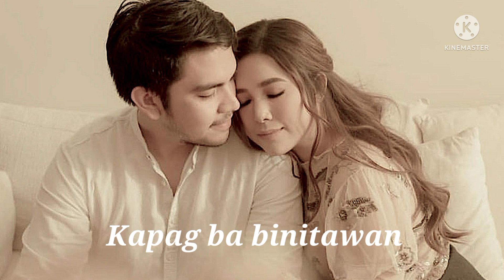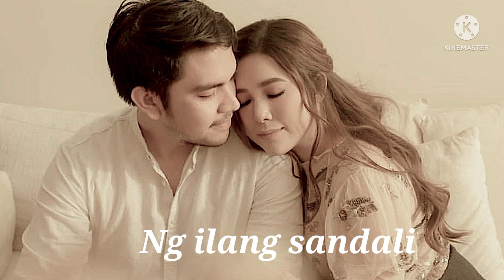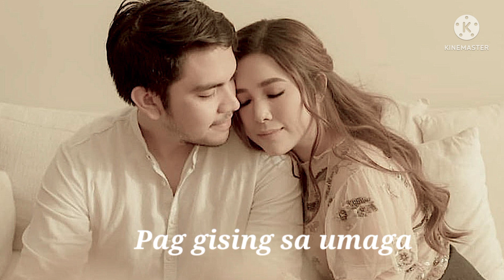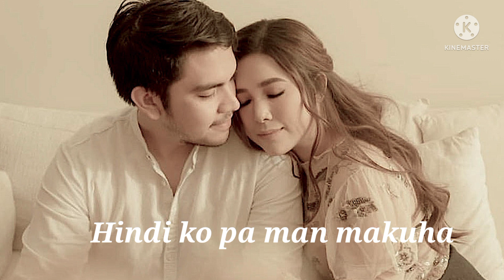Pagitan By:Moira Dela torre